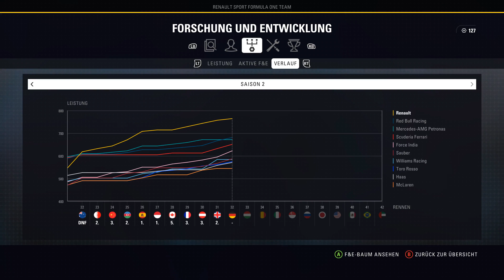Let's Play F1 2018 Karriere #093 - Großer Preis von Großbritannien in Silverstone - Rennen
Saison 2 mit Renault | In der Karriere von F1 2018, zu Deutsch Formel 1 2018, erstellen wir uns, mal wieder, einen eigenen Fahrer und befahren alle 21 Strecken des offiziellen Rennkalenders. Sollte auch sein. Dieses Jahr gesellt sich aber wieder das Interview-System dazu. Dabei müssen wir nach der Fahrerei Rede und Antwort stehen und können unseren Ruf formen. Nebenbei kann es nun auch Regeländerungen zur neuen Saison geben, wodurch das Kräfteverhältnis ordentlich durcheinander gewürfelt werden könnte. Ansonsten hat Codemasters wieder überall an den Stellschrauben gedreht. Feintuning und das dürfen wir auch, in dem wir bestimmen, wie unser Wagen entwickelt wird. Hoffentlich in Richtung WM-Titel!